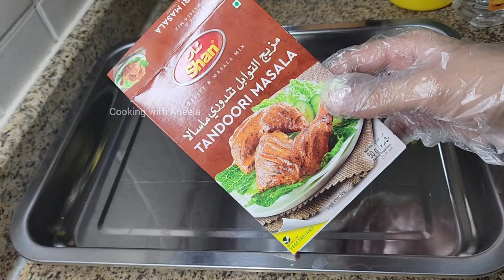Broasted Chicken | Simple Tasty and Juicy Chicken Fry l Crispy Fried Chicken | Chicken Recipe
Broasted Chicken | Simple Tasty Juicy Chicken Fry l Crispy Fried Chicken | Chicken Recipe

Aslamualikum ❤️
KFC style Fried Chicken Recipe | Kentucky Fried Chicken, Spicy Crispy chicken fry
Albaik Chicken Recipe | Saudia's Famous Chicken Broast | Fast Food Of Saudia Arabia Simple and Tasty Chicken Fry l fried chicken recipe- Broasted chicken with garlic and cocktail sauce